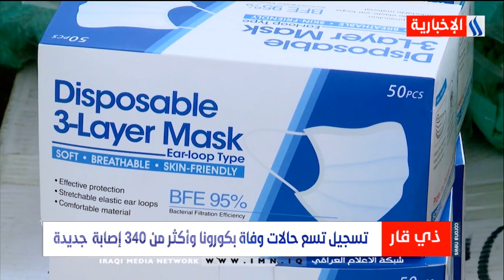ذي قار تسجل 9حالات وفاة بكورونا واكثر من 340 اصابة جديدة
نشرة كورونا مع حسين تركي